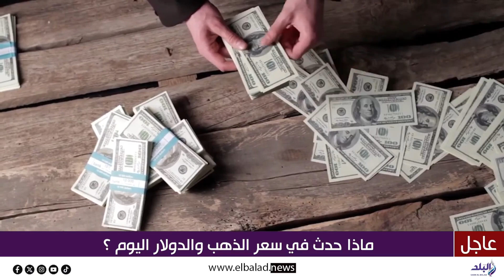الذهب يفاجئ الجميع وتفاصيل سعر الدولار اليوم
ـــــــــــــــــــــــــــــــــــــــــــــــ
موقع صدى البلد الإخباري